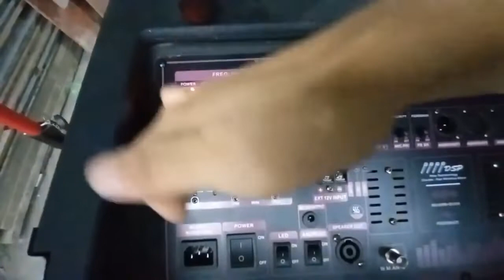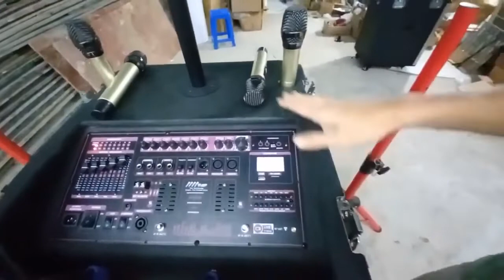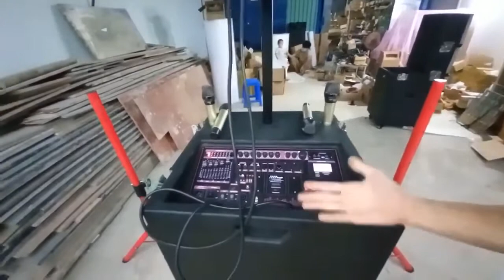LOA KÉO ARRAY 2.1 SUB - BASS 4 TẤC ĐÔI DSP REVERB CHỐNG HÚ KÈM 4 MICRO KO DÂY, EQULIZER LIVESTREAM